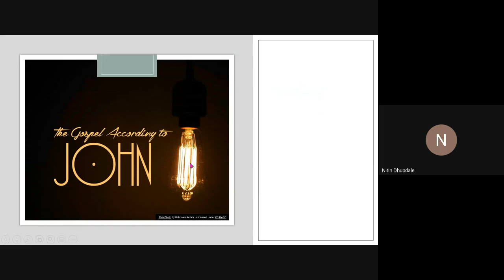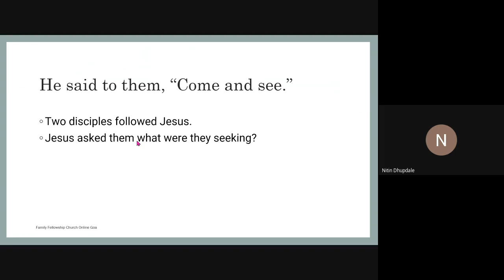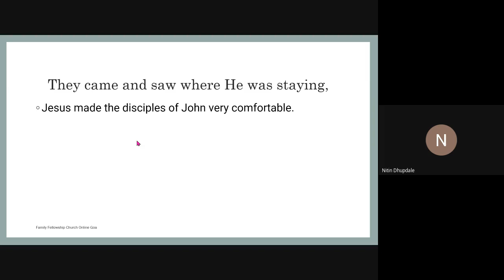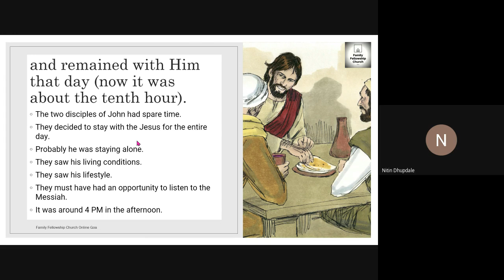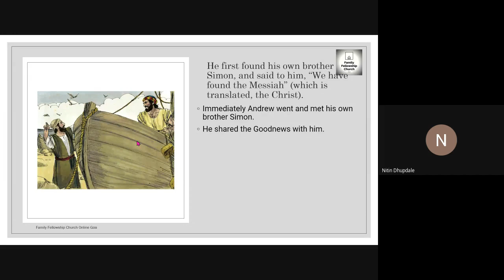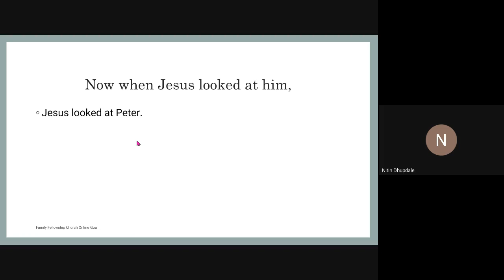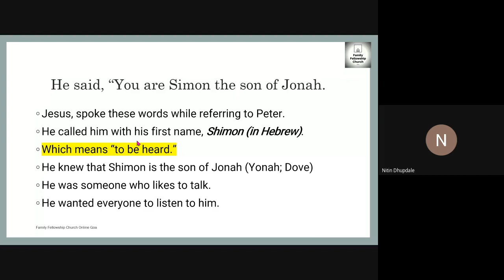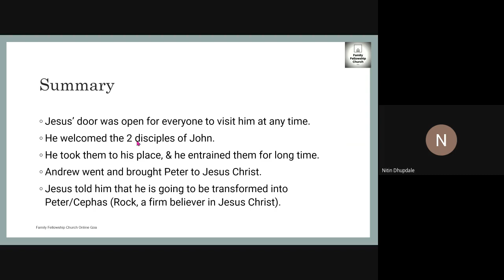Johns Gospel Part 9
In this video we are discussing the Johns Gospel Chapter 1 verses 39 to 42.